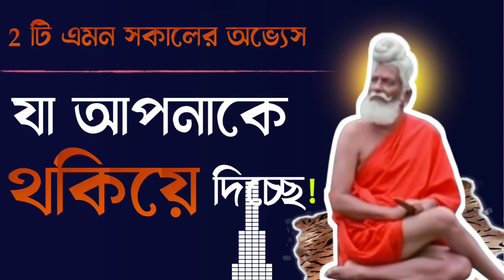2 টি এমন সকালের অভ্যেস যা আপনাকে থকিয়ে দিচ্ছে!